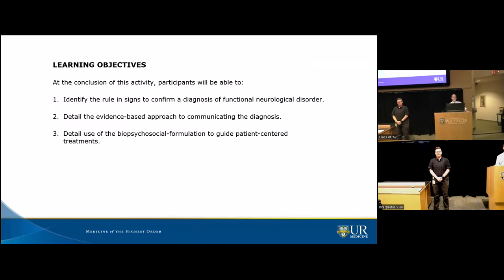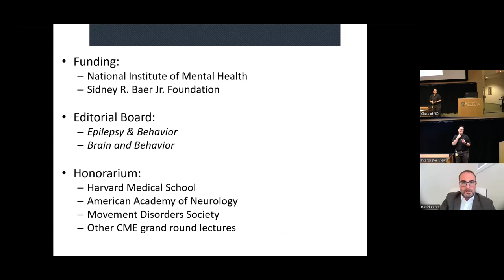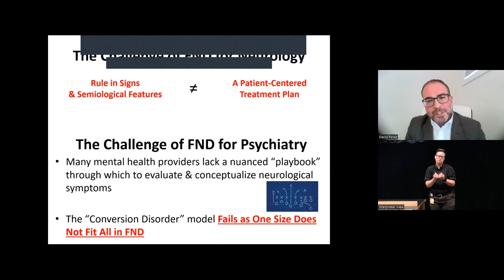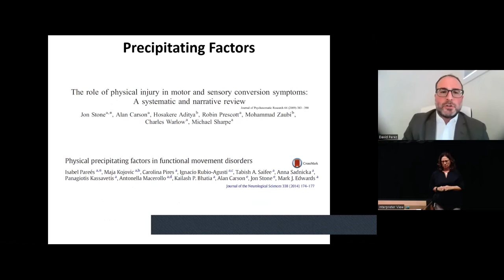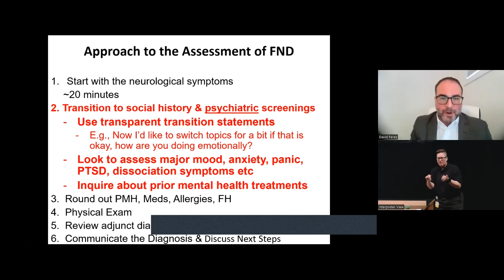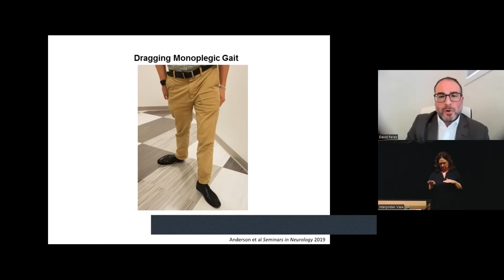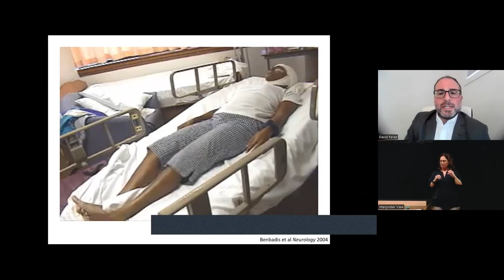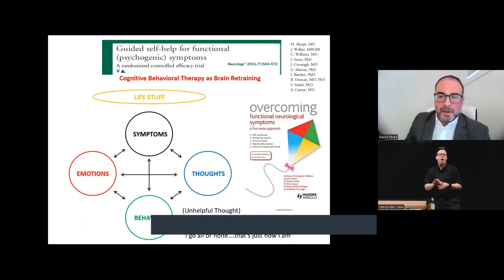9-21-22 Psychiatry & Neurology Grand Rounds | David L. Perez MD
Building an Outpatient Program in Functional Neurological Disorder:  Lessons Learned
Speaker: David L. Perez, MD, MMSc
Psychiatry / Neurology Joint Grand Rounds